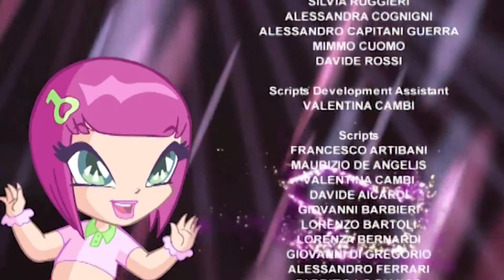PopPixie - Season 1 Episode 15 - Super Toy [FULL EPISODE]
Fixit realizes that a toy prototype that he built for Augustus' shop is dangerous. In order to avoid damage, Fixit tries to deactivate it.